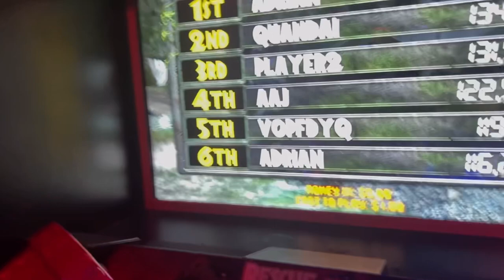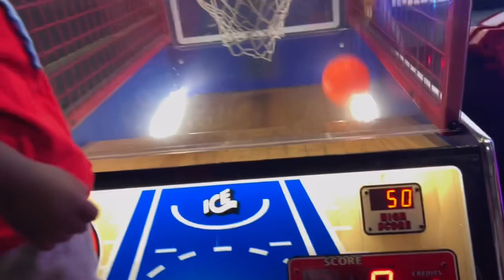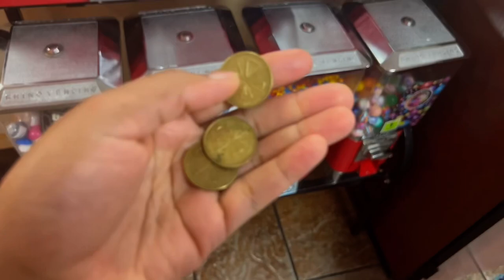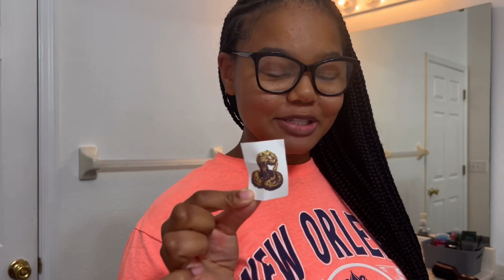Daily Vlog: Cici’s Pizza + Tatoo??